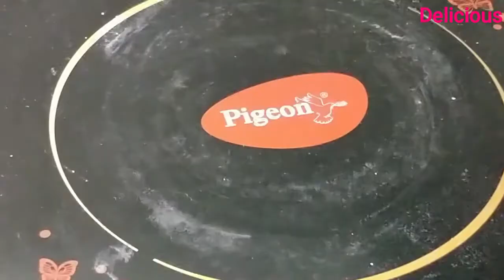రెడ్ బీన్ స్తుఫ్ఫెడ్ బ్రెడ్ ఓవెన్ లేకుండా|Red Bean stuffed Bread recipe |how to make Red Bean spread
Hai friends today i made a special Recipe that is very easy and tasty, the recipe is Red Bean stuffed Bread, here I made red bean spread, and using by that red bean spread I made a

Ingredients:
Red bean stuffed
Bread:
red bean 100 grams
water 200ml
bread crumbs/ corn crumbs
cooking oil